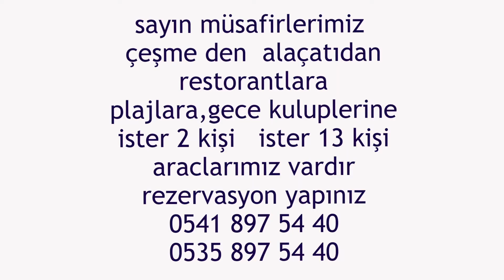maja otel luxury ulaşım transfer izmir havalimanı alaçatı bölgesine shuttle transfer 800 tl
izmir havalimanı alaçatı  bölgesine  shuttle transfer  200 tl  vito vip  transfer  800  tl maja otel luxury ulaşım